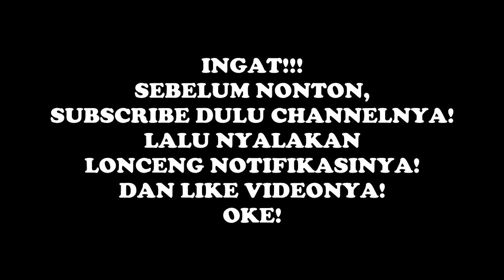Curug Cipanyairan, Pamulihan, Garut (Part 2)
Piknik WTF (Waterfall) Squad Episode 41
Curug Cipanyairan, Pamulihan, Garut

Skuad:
Gustian dan Agus

WTF Squad merupakan video series yang berisi tentang petualangan Gustian (CEO Channel Anak Garut) bersama beberapa temannya yang tergabung dalam kelompok atau barudak yang bernama WTF Squad (Waterfall Squad) saat mengunjungi curug-curug atau air terjun yang ada di Kabupaten Garut dan sekitarnya.